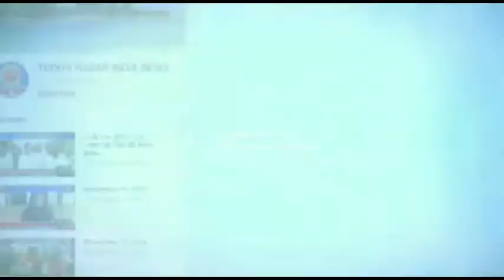जन अधिकार पार्टी के कार्यकर्ता एवं परिजनों ने सरकार के विरोध जमकर नारेबाजी की